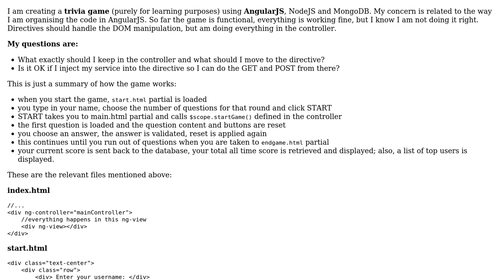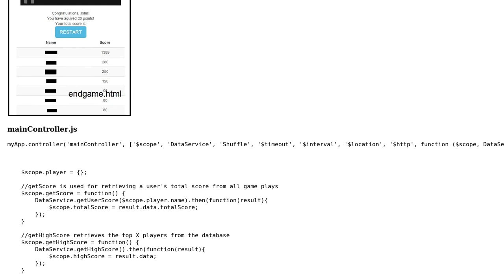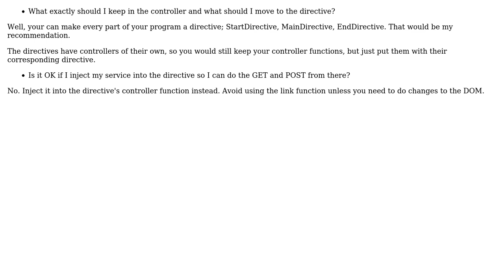Code Review: AngularJS trivia game - separating controller from directive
With thanks & praise to God, and with thanks to the many people who have made this project possible! | Content (except music & images) licensed under CC BY-SA | Music | Images & others | With thanks to user Roco CTZ user Marcus Radell user Jamal and the Stack Exchange Network Trademarks are property of their respective owners. You are responsible for your own actions.